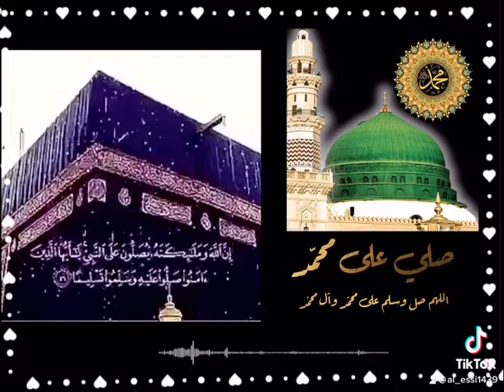صلي على نبينا محمد